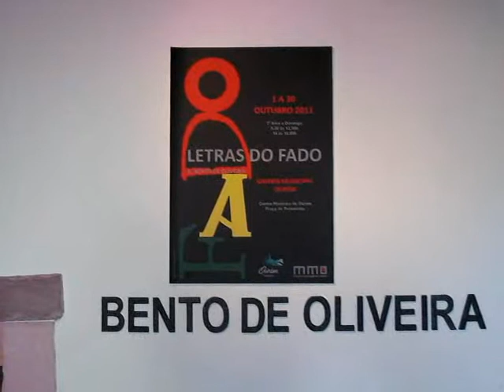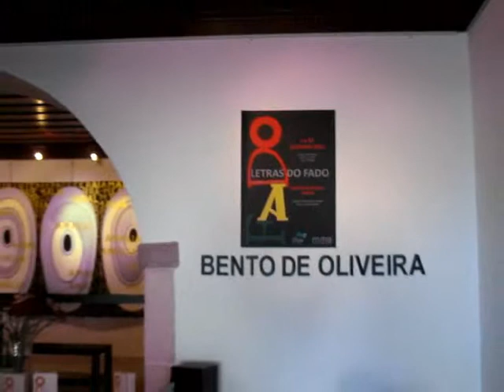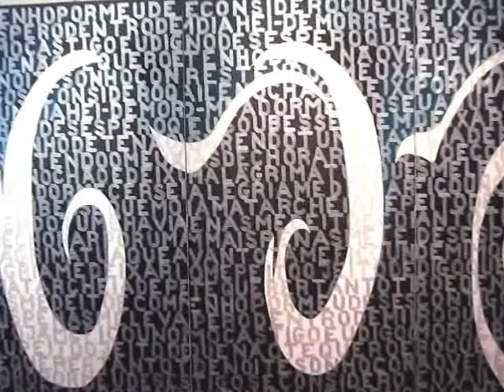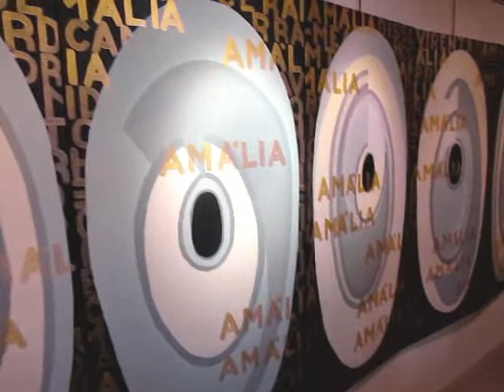Visita da exposição "Letras do Fado" / A Visit to the Exhibition "Lyrics of Fado"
Vídeo da visita da exposição "Letras do Fado" do artista Agostinho Manuel Bento de Oliveira na Galeria Municipal de Ourém.
Vídeos da exposição editados por Pablo Izquierdo.
Exposição patente de 1 até 30 de Outubro de 2011.
Horário da Galeria: 3ª feira à Domingo, 09:30 às 12:30 h e 14:00 às 18:00 h.

Video about the exhibition "Lyrics of Fado" by Agostinho Manuel Bento de Oliveira at the Municipal Gallery of Ourem, Portugal.
Exhibition lasting from the 1st to the 30th of October, 2011.
Exhibition videos edited by Pablo Izquierdo.
Gallery opening times: Tuesday to Sunday from 09:30 to 12:30 and from 14:00 to 18:00.